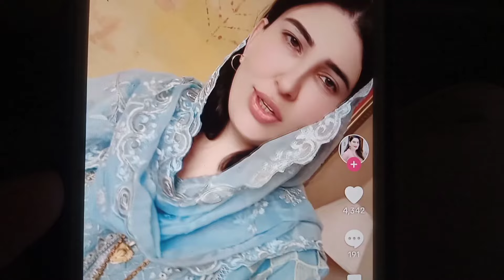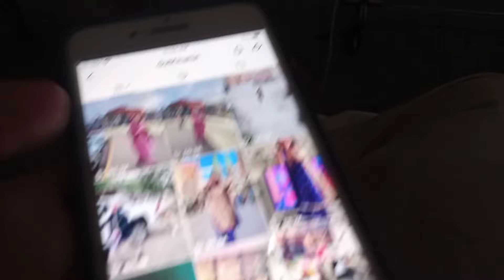gul chahat viral video / zamna pa Dubai ke video shwe da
pashto famous tiktok star gul chahat na cha pa dubai ke video kare da aw social media da ye upload kare da
gul chahat video